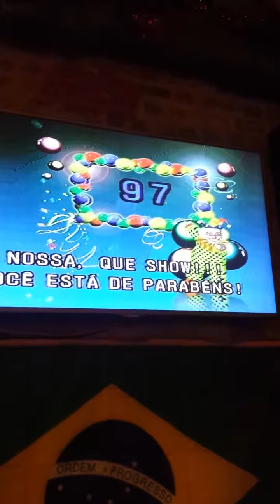Love Ain't No Stranger